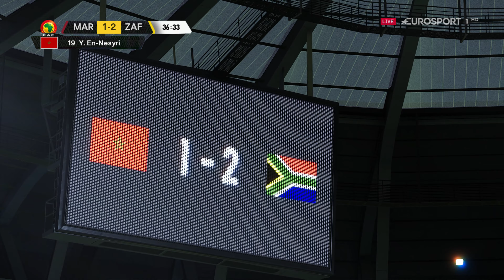Morocco vs South Africa / Africa Cup of Nations / PES 2021 Full Match / Gameplay PC